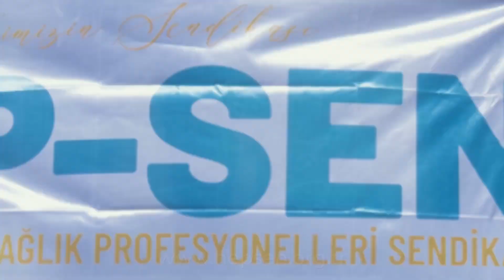Eskişehir Hep Sen Diyor!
Genel Başkanımız Sn. Yunus Şimşek ve Yönetim Kurulu Üyelerimiz, 5-6 Temmuz tarihlerinde Eskişehir’de sağlık çalışanları ve Hep-Sen’lilerle buluştu. Eskişehir Şehir Hastanesi’nde saha faaliyetleri yürüten heyetimiz, ardından Hep-Sen temsilcileriyle bir araya geldi.

Sendikamız, Eskişehir’de emin ve güçlü adımlarla büyürken, bu kutsal yolda bize destek olan tüm sağlık çalışanlarına minnettarlığımızı sunarız. Hep birlikte daha güçlü yarınlar için mücadele ediyoruz.

HEP-SEN   Türkiye’nin En Genç ve Dinamik Yeni Nesil Sağlık Sendikası